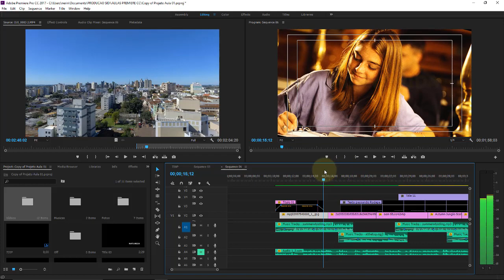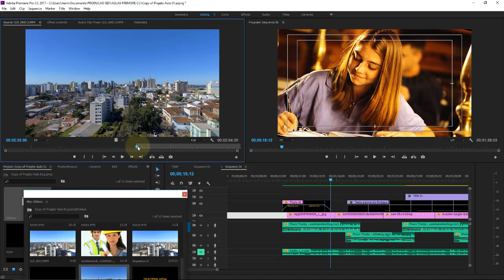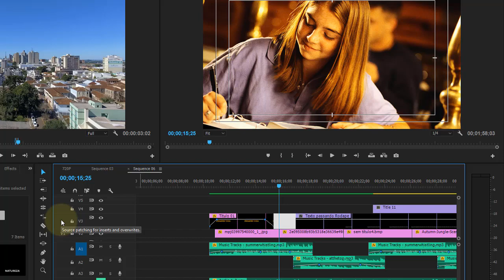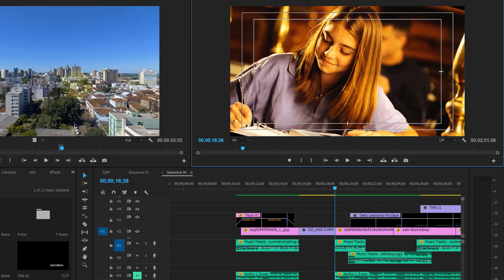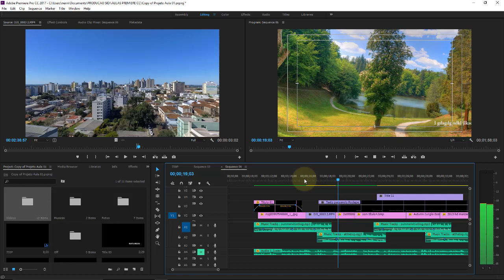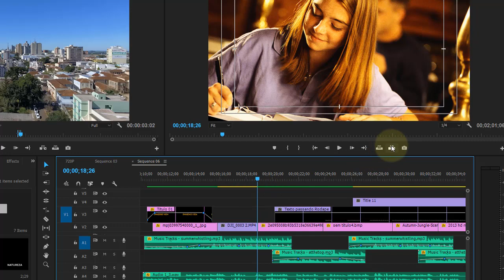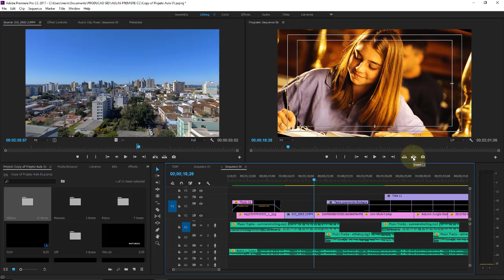Adobe Premiere CC Aula 39 Inserir e Substituir novas cenas na Timeline Insert e OverWrite